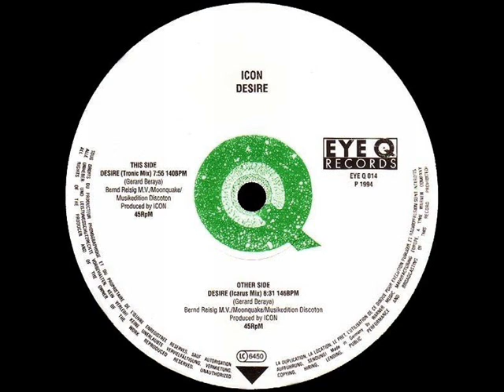Icon - Desire (Icarus Mix)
Icon - Desire

Label: Eye Q Records
Catalog: EYE Q 014
Format: Vinyl, 12", 45 RPM
Country: Germany
Released: 1994
Genre: Electronic
Style: Trance
Credits: Producer - Icon
Written-By - Gerard Beraya
Notes: Side A 146 BPM.
Side B 140 BPM.
(p) 1994 Eye Q Records

Tracklist:
A - Desire (Icarus Mix)
B - Desire (Tronic Mix)